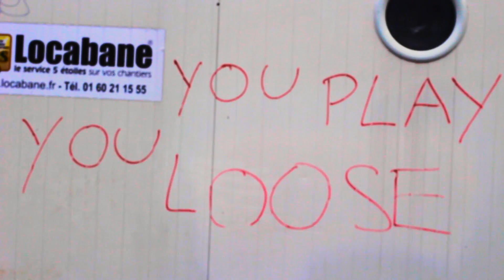'97' Short thriller trailer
A short teaser trailer I produced to accompany a 6-minute script I created in the first year of university.